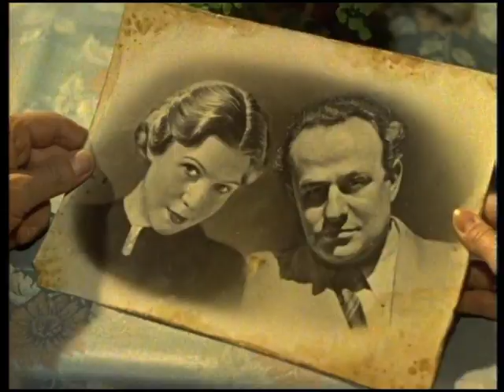Drei Mädels vom Rhein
Seit in einem romantischen Weinstädtchen am Rhein das große Palasthotel geöffnet hat, bleiben dem Wirtshaus „Zur Linde“ die Gäste weg. Therese Hübner, die Lindenwirtin, will um jeden Preis das Wirtshaus für ihre drei Töchter erhalten. Doch die hinter dem Palasthotel stehende Bank möchte ihr keinen Kredit gewähren, sondern die „Linde“ vielmehr kaufen, um daraus eine Milchbar zu machen.

Die älteste Tochter, Susanne Hübner, hat sich unterdessen heimlich mit dem Medizinstudenten Werner Schulenburg verlobt. Dessen Vater ist der Generaldirektor Paul Schulenburg, ein alter Jugendfreund der Lindenwirtin. Als Susanne nach Hause zurückfährt, fährt Werner ihr hinterher und lässt sich inkognito in der „Linde“ als Kellner anstellen.

Als die drei Mädchen schließlich einen Abend feiernd im Palasthotel verbringen, ist ihre Mutter dermaßen enttäuscht, dass sie beschließt, das Wirtshaus zu verkaufen.

Doch die Mädchen haben andere Pläne und wollen die "Linde" nicht verloren geben. Deshalb beschließen sie zusammen mit ihren Freunden, den Umzug zum jährlichen Weinfest umzuleiten, um die "Linde" doch noch zu retten. Susannes Freund Werner sorgt in der Zwischenzeit dafür, dass die "Linde" vom Palasthotel mit Essen und Getränken versorgt wird. Als dann abends, wie stets bisher, das Weinfest in der "Linde" abgehalten und eine der Töchter zur Weinkönigin gekrönt wird, scheint die Zukunft der "Linde" wieder gesichert.